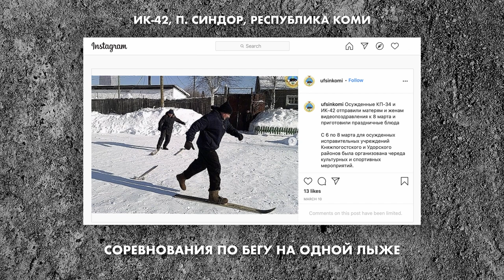Врачи в законе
Если и есть что-то, в чем Россия абсолютно точно впереди планеты всей, так это один показатель, который готова подтвердить даже официальная российская статистика.
Речь идет об уровне смертности среди заключенных. Для сравнения, он вдвое превышает средние цифры по Европе.

С чем это связано?
Какую сумму государство тратит на одного арестанта в день, а какую ворует?
Почему врача в тюрьме и на зоне заключенные обычно называют «Доктор Смерть»?
И о чем умалчивает официальная статистика?

Ответы на эти вопросы и не только - в комментарии Ольги Романовой, приуроченном к празднику – Дню медицинского работника уголовно-исполнительной системы.